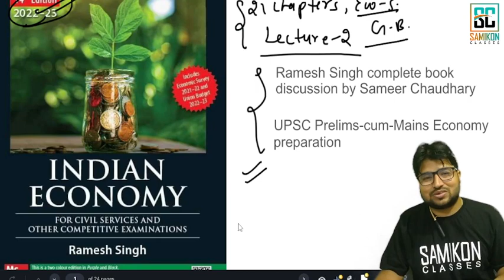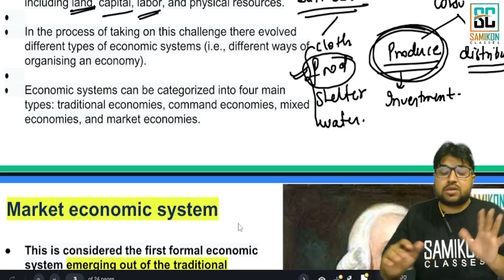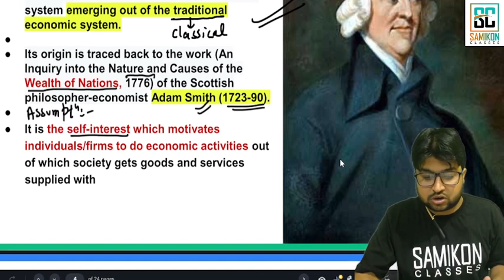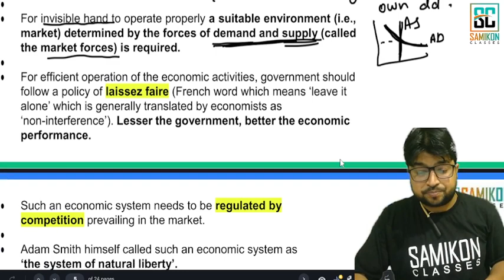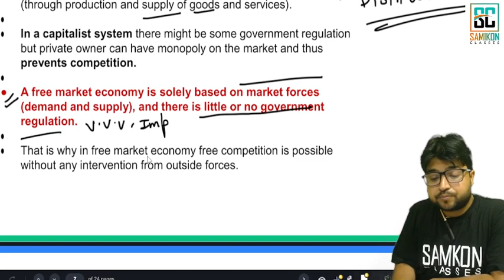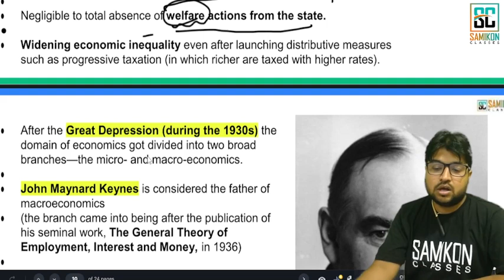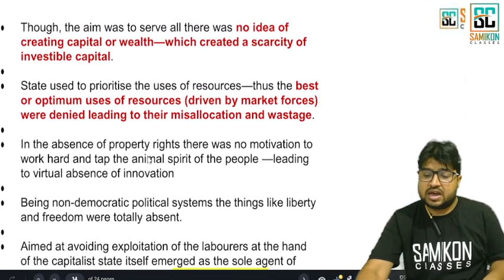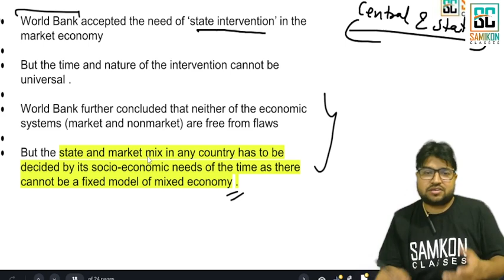Complete Indian Eco ||Lecture-2 Ramesh Singh|| by Sameer Sir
In this session, Sameer Sir will be discussing Complete Indian Economy for UPSC CSE - Ramesh Singh 14th Edition.

Ramesh Singh complete book discussion by Sameer Chaudhary
UPSC Prelims-cum-Mains Economy preparation
About Sameer Chaudhary Sir-
➢ 12 Years Teaching Experience UG-PG Economics Students Pan-India & 4                Years in UPSC
➢ Top & Passionate Educator on  Samikon Classes
➢ Subjects: Micro,Macro,Indian Eco, International Eco, Development Eco
➢ Expert in Current Affairs
➢ Eco(h) from DU & Ma Eco(h) from DSE
➢ Appeared in UPSC Mains and Appeared in Indian Economics Services Interview
➢ Qualify UGC NET in Economics